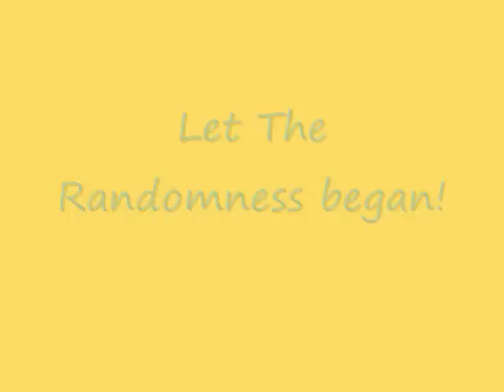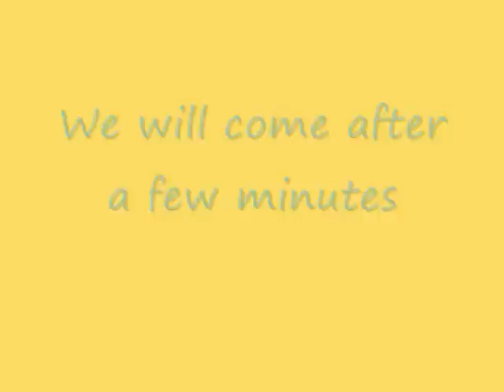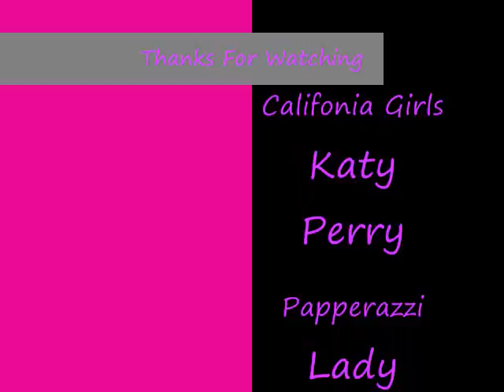Random Wubbzy Episode 1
My First and very first officail Random Wubbzy episode,
Starring
Daizy
Walden
Widget
Wubbzy